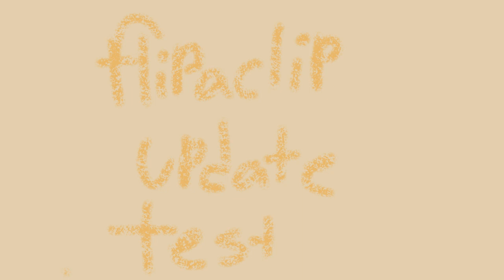RAINGURL animation meme filler/ read description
not gonna post for a long time